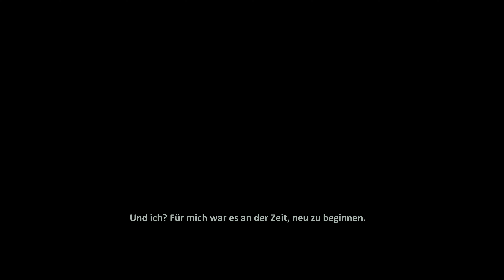Terminator Resistance Let's Play PC #014 END [Gameplay][Deutsch][German] 4K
Mehr Infos klicke hier!

Ein Terminator Resistance Let's Play mit Gameplay kommentiert von RaZeRiCeCoLdLP in Deutsch ► Alle Folgen 2019 | Terminator: Resistance ist ein Ego-Shooter, der in dem Zukunftskrieg-Szenario spielt, von dem man in den Kultfilmen „Terminator“ und „T2: Judgment Day. Die Maschinen sind dazu bestimmt zu verlieren, aber zu welchem Preis?

@ 2019 RaZeRiCeCoLdLP